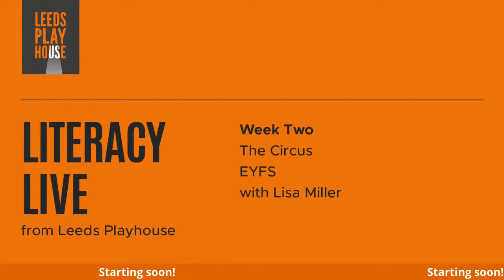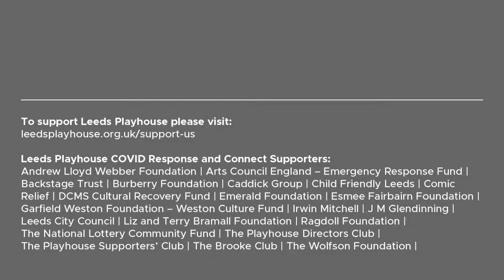Literacy Live for Early Years Foundation Stage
Join us for weekly drama lessons, looking at literacy, streamed live from the Playhouse. These sessions will be delivered by age group specialists and activities will focus on mindfulness aspects of drama, growing confidence, having fun and being creative, whilst also helping to support the literacy curriculum, and child language development and communication skills.
Fridays at 1pm for EYFS on Facebook Live.